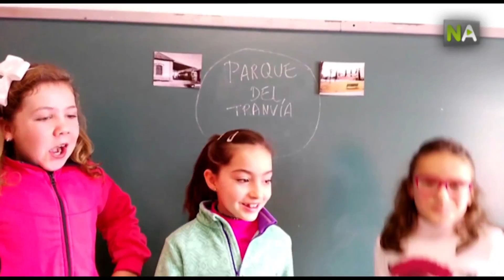NA Recycling und Technologie im Schulprojekt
Unter dem Titel „Cuídate, cuídalo“ läuft eine Initiative der Schüler der San Pascual Bailón Schule in Pinos Puente. Es geht ihnen um gesunde Lebensweisen, die sie in der Schule und in der Nachbarschaft vorantreiben wollen. Dabei wird ein ökologisches Beet angebaut und Park gebaut, um dort Sport zu treiben. Sie verteilten auch QR-Codes die Videos enthalten, welche Informationen über den Ort geben und Tipps für gesunde Lebensweisen verbreiten. Die Initiative gehört dem regionalen Programm „Andalusien, besser gewissenhaft“ an und gewann 2016 den nationalen Lernpreis.